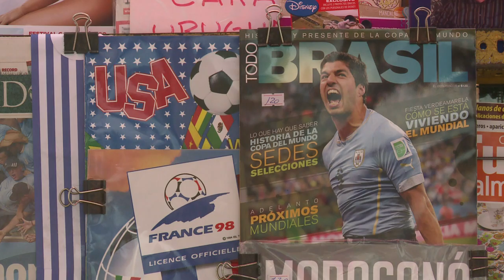Affaire Suarez: ouverture d'une procédure disciplinaire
La Fifa ne peut pas "anticiper" une possible peine pour Luis Suarez, qui a mordu un adversaire, et veut laisser "la commission de discipline indépendante faire son travail", a indiqué mercredi 25 juin Delia Fischer, directrice de la communication de l'instance mondiale du foot. Durée: 01:15